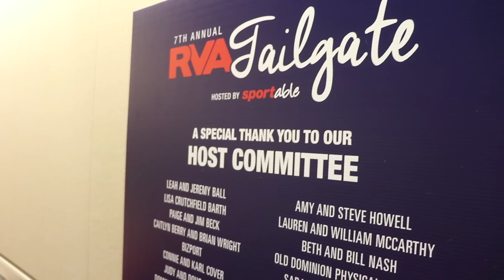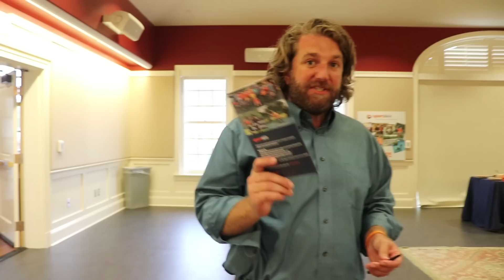Introducing Cole's brother Quint at the Sportable Tailgate!!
We had a wonderful time at the Sportable 7th annual tailgate which raised money for this Organization. Sportable provides a platform for disabled athletes to continue engaging in adaptive sports. They are finally starting a rugby team for Quadriplegics which Cole will be a part of! We can’t wait for the season to begin! :) Also, meet Cole's bother quinticus!!